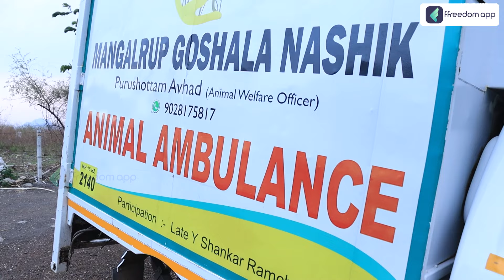एक महिला कैसे रखती है 250 जानवरों का ख्याल | Mangalrup Gaushala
TimeStamp
00:00 - Introduction
01:51 - Introduction to owner
01:56 - How this NGO started
05:40 - How to carry injured animals?
08:00 - How many animals are there?
10:59 - How to manage this NGO?
15:10 - Difficulties faced
19:10 - How to feed them?
20:35 - Conclusion

Discover how one woman single-handedly cares for 250 animals at Mangaldeep Gaushala. This video showcases her dedication, hard work, and the unique ways she manages the gaushala. Be inspired by her incredible story and learn how you too can make a significant impact with determination and compassion.